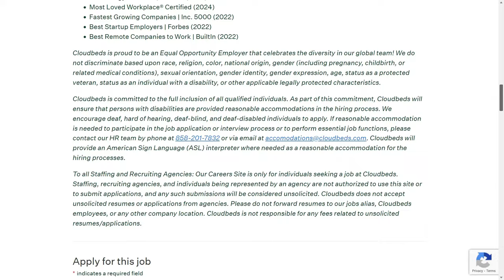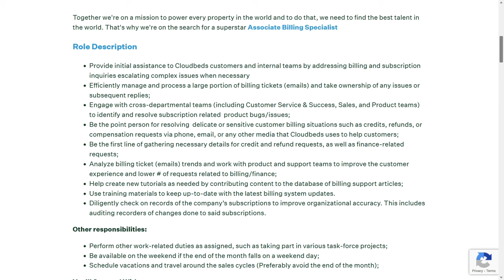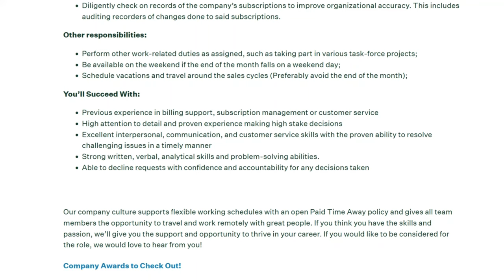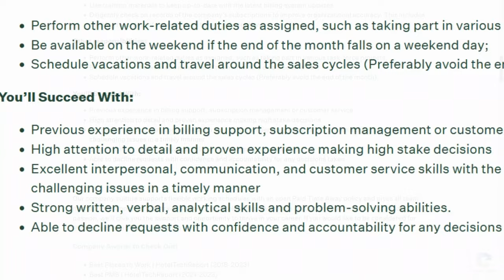HIRING GLOBALLY ! Easy Work From Home Job Hiring Worldwide / Anywhere: Answer Billing Questions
Here's a new little-experience-needed work from home from job hiring globally.  You can make (USD) $21-$23 per hour answering billing and subscription questions and work from home anywhere in teh world.

💰 *CAREER BUMP* Learn all the right skills needed for any job

*THINGS I FEEL THE NEED TO SAY*

🙂 Remote & work from home jobs go fast !  I do my best to bring you the most recent job leads; I have no control on how long a job is available so I encourage you to apply ASAP.

Grab this beginner-friendly work from home job that's hiring worldwide  before someone else does !